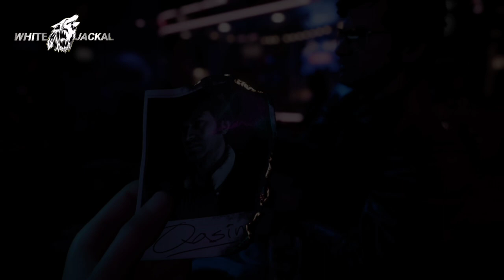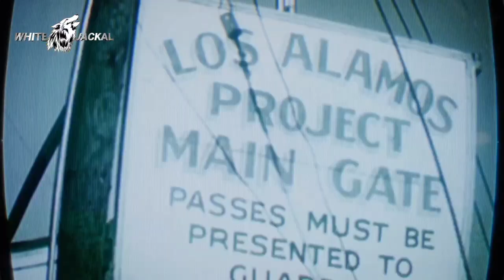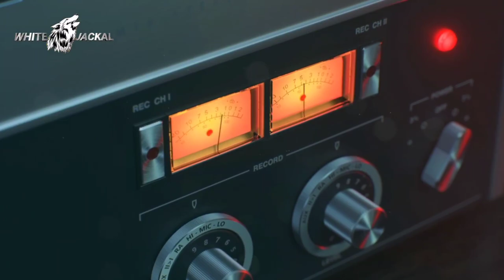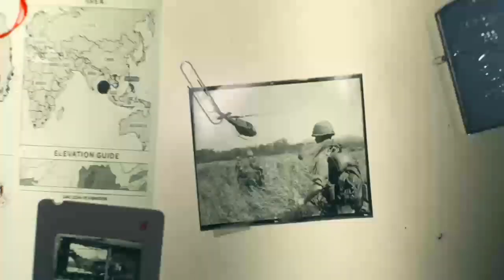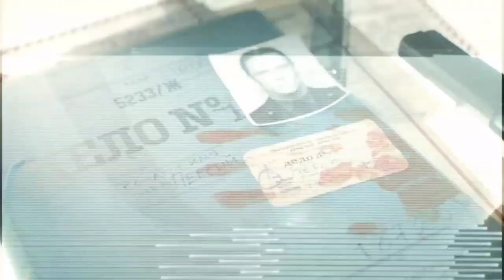call of duty coldwar walkthrough gameplay part 1 urdu&Hindi